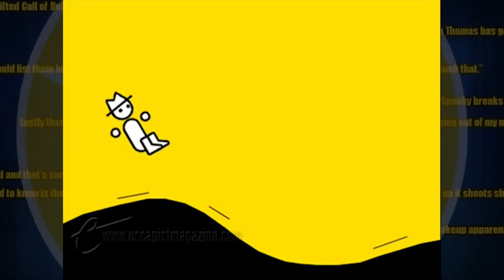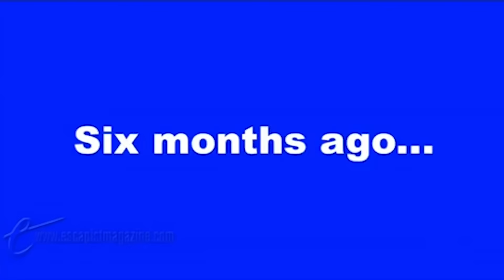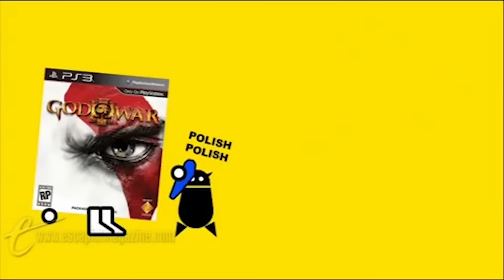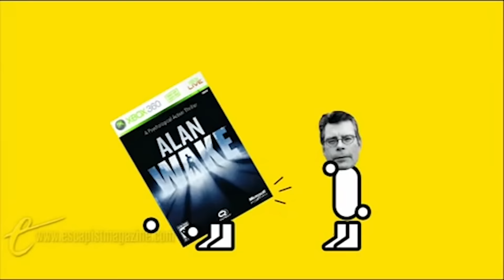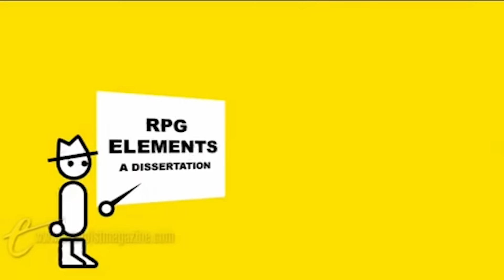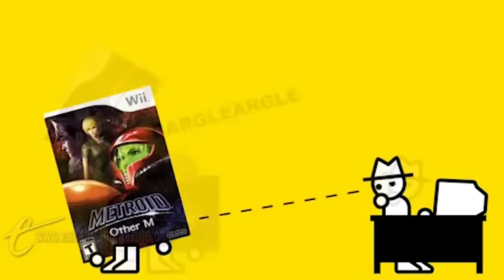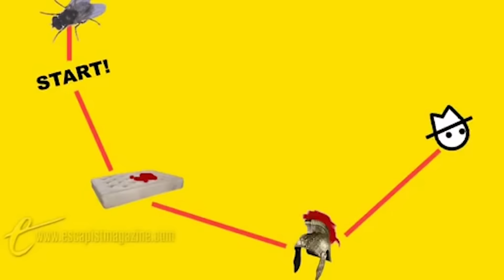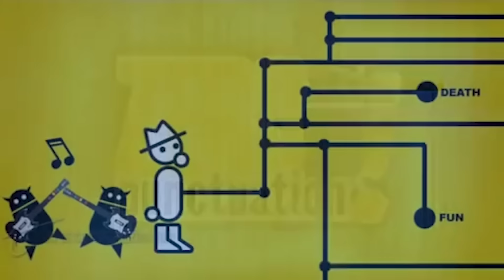Every Zero Punctuation 2010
Every 2010 Zero Punctuation episode with no punctuation.